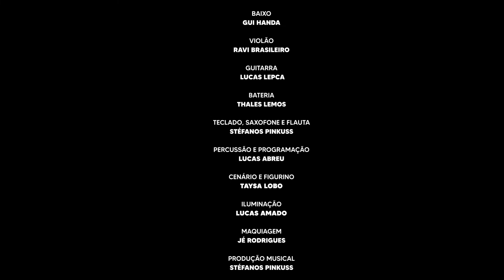Madayati - Coração (Luau)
Acompanhe as novidades!

Ficha Técnica:

Voz: Madayati
Backing Vocal: Mayah
Backing Vocal: Taysa Lobo
Baixo: Gui Handa
Violão: Ravi Brasileiro
Guitarra: Lucas Lepca
Bateria: Thales Lemos
Teclado, Saxofone e Flauta: Stéfanos Pinkuss
Percussão e programação: Lucas Abreu

Cenário e Figurino: Taysa Lobo
Iluminação: Lucas Amado
Maquiagem: Jé Rodrigues
Produção Musical: Stéfanos Pinkuss
Captação, Edição, Mixagem e Masterização: Fred Teixeira

Direção Audiovisual: Guigo Doria
Assistente de Direção e Operador de Câmera: Vitor Patricio
Operador de Câmera: Marcelo Veron

Fotos: Bruno Santos
Design: Tom Mais Amor

Coordenação de Projeto: Ravi Brasileiro

Agradecimento: Flora & Cultura
Projeto realizado com recursos do programa de apoio e incentivo à cultura - Fundação Cultural de Curitiba, da Prefeitura Municipal de Curitiba e do Ministério do Turismo.